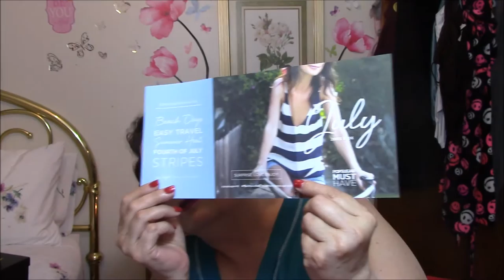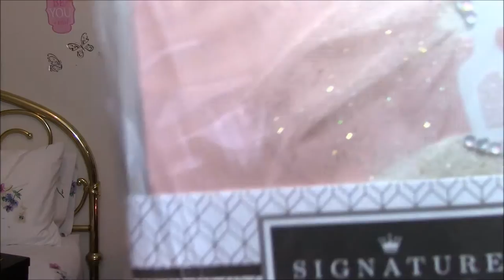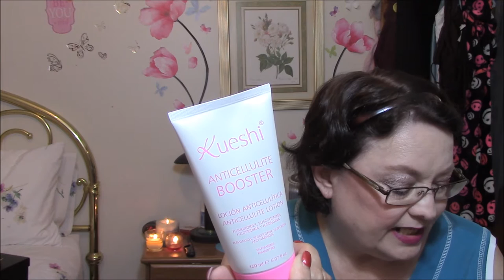PopSugar & Glossybox Unboxings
Popsugar wins hands down!! Glossybox was a bit disappointing this month, better luck next month!!

Makeup I used today.
Olay Moisturizer for sensitive skin
Loreal Magic Lumi light infusing primer
ELF foundation serum in light
Covergirl Ready Set Gorgeous concealer in fair or light (not sure which)
Ulta Eye primer
Tarina Tarantino Jewel shadow palette
Urban Decay eyeliner in Black Velvet
Minani Grandissimo mascara in black
Kleancolor Spotlight blush in Rose
Hard Candy baked bronzer in Tiki which I use as a highlighter
Wet n Wild matte lipstick in 908C

SNAIL MAIL TIME!!